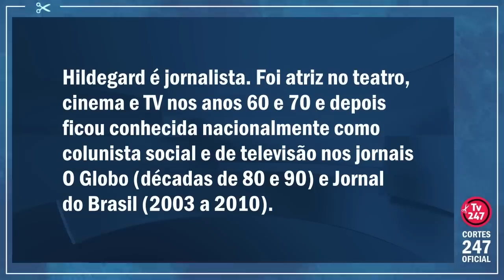"É A 4ª NETA DE BOLSONARO, MAS HÁ QUEM JURE QUE O PARENTESCO É AINDA MAIS PRÓXIMO" | Cortes 247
Texto publicado pela jornalista Hildegard Angel no Brasil 247.